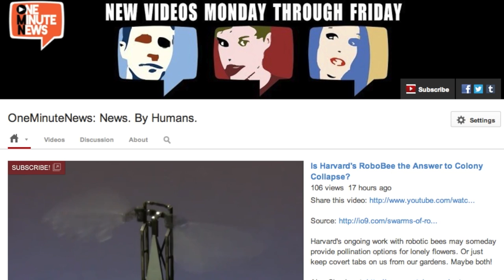Say Your Prayers: Crocs and Gators Observed Using Tools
It recently came to light that crocodiles and alligators use twigs to lure in birds.  It's a pretty small jump to hammers and iPods, guys.